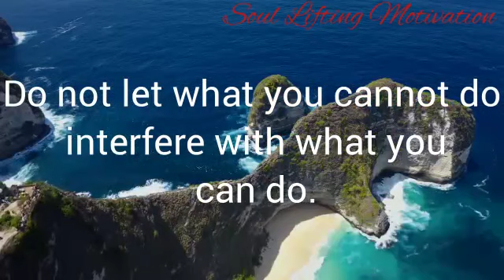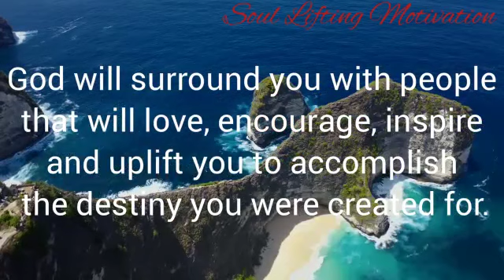God is crowning the Year with Goodness and Fatness. Don't Skip.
This video is also related to all these searches.

1. God message for me today
2. God message for me
3. God message
4. God's message
5. God message or you
6. Message from god
7. God blessings message
8. God thoughts
9. God's message for me today
10. Universe message
11. God's message for me
12. God's message today
13. Message of god
14. Jesus message
15. God message for you today
16. God's message for you
17. Message from the universe
18. Urgent message from god
19. God message tarot
20. Angels message
21. Jesus message
22. God Blessings message
23. Godly quotes
24. Bible quotes
25. Bible message
26. Quotes god
27. Faith god quotes
28. Bible god quotes
29. Life quotes
30. Jesus quotes
31. Faith quotes